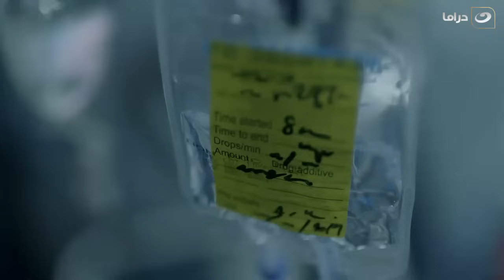مسلسل خمسة ونص - الحلقة 20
تتناول أحداث المسلسل قصة حب غير مألوفة بين الطبيبة (بيان) ورجل الحزب (غمار)، تحاول فيها المرأة ترويض حبيب يشتهي مجد المال، ويعاني من الحقد وصراعات على السلطة، وقدرتها على لعب دور نافذ في حياته.
مسلسل خمسة ونص من بطولة: قصي خولي، نادين نسيب نجيم، معتصم النهار، رفيق علي أحمد، نعمه بدوي، نوال كامل.
من تأليف: إيمان سعيد
من اخراج: فيليب أسمر